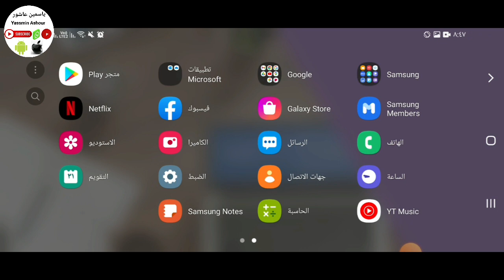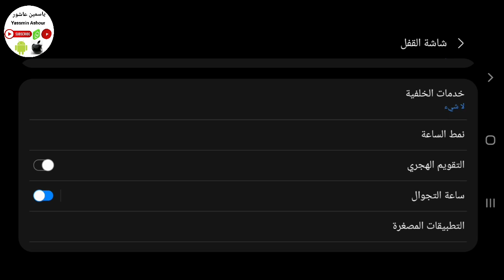طريقة اظهار الساعه عند قفل الشاشه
طريقة اضافه الساعه عقارب على شاشه قفل الموبايل 2022

البرامج المستخدمه فى المونتاج 👇👇
البرنامج المستخدم للفيديو 👈 kine master
البرنامج المستخدم فى الصور المصغرة 👈 picsart البرنامج المستخدم فى تدوير الشاشه👈Rotation Control
 البرنامج المستخدم فى تسجيل الشاشه 👈Mobizen
هم قوائم التشغيل التى يوجد فيها كل ما يحتاجه كل يوتيوبر لتطوير قناتة 👇